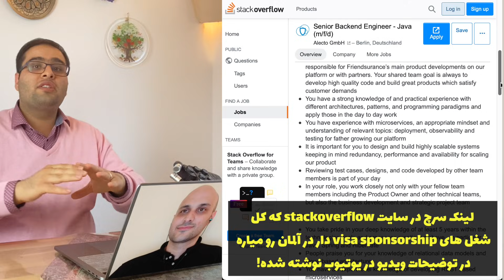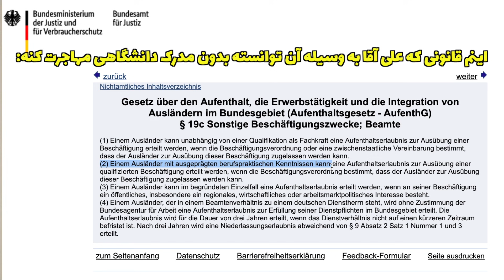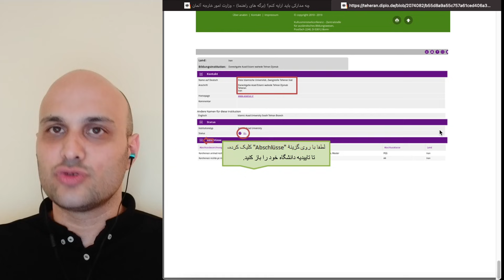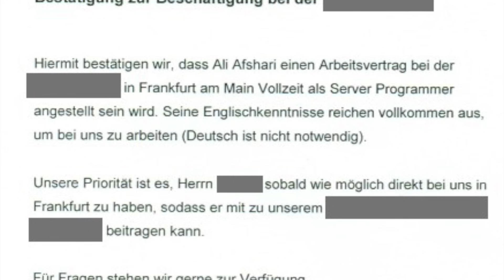مهاجرت کاری به آلمان بدون مدرک دانشگاهی 👨‍👩‍👧 همراه همسر و فرزندان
ویزای کار یا بلوکارت آلمان و ویزای جستجوی کار، مسایلی هست که خیلی راجع بهش پرسیدید. این ویدیو را کامل ببینید و برای دوستان خود نیز ارسال کنید

این هم لینک سرچ در سایت stackoverflow که کل شغل های visa sponsorship دار در آلمان رو میاره

بچه ها حتما پیج اینستاگرام را فالو کنید و استوری ها را از دست ندید: